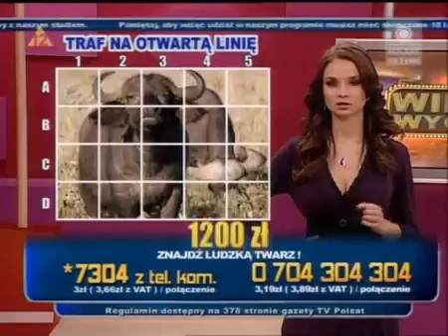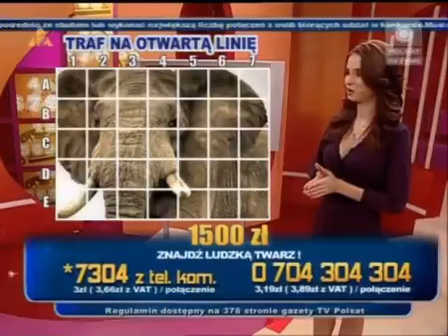Wielka wygrana (Polsat) - Ewa Tułacz